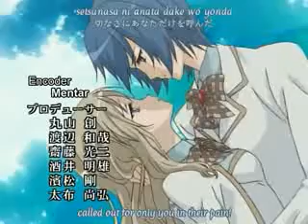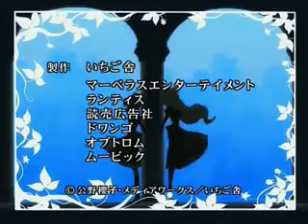Strawberry Panic Episode 25 Part 1/2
With Sutitles..